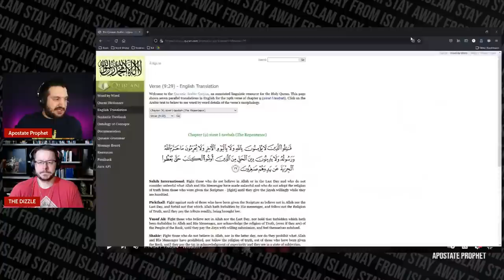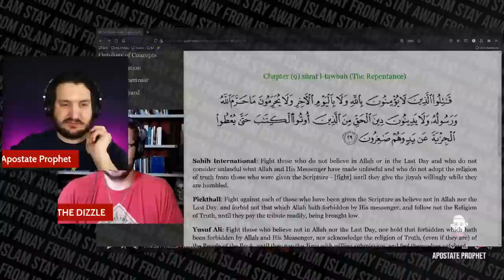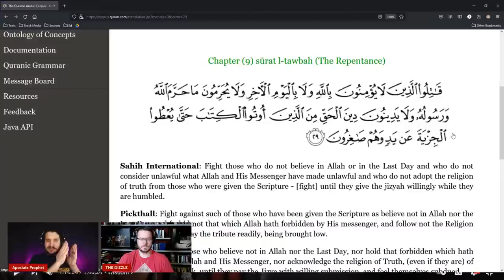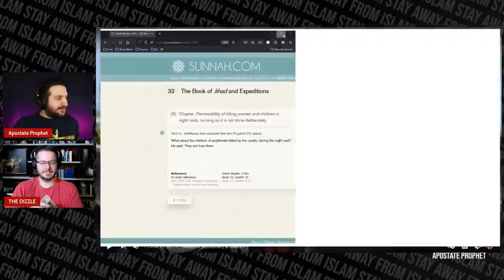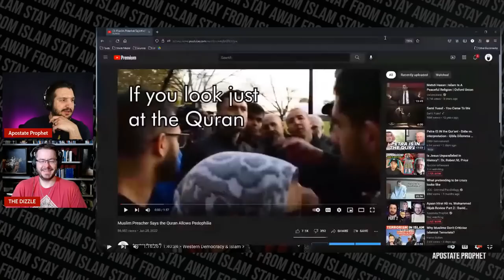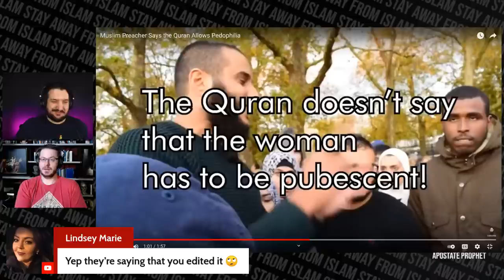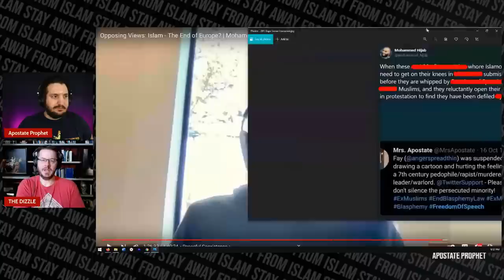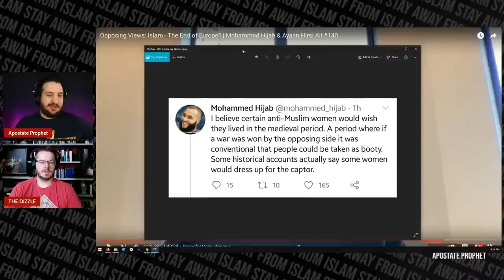Ayaan Hirsi Ali vs. Mohammed Hijab Review Part 2 | David Wood & Apostate Prophet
This is part 2 of David Wood (@HatunTashDCCIMinistries)  and Apostate Prophet reviewing the exchange between Ayaan Hirsi Ali and Mohammed Hijab on the Mikhaila Peterson podcast.